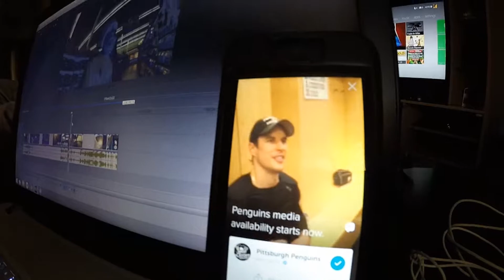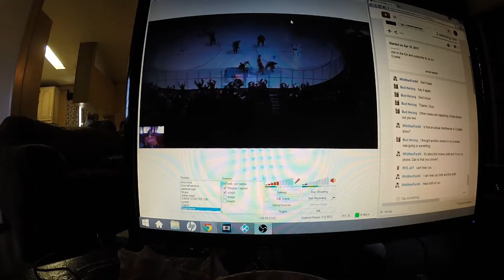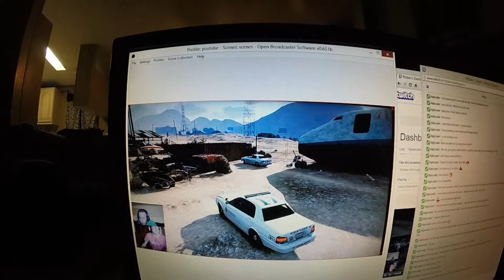Episode 120 Video Games and Nosebleeds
Today we play on Twitch.tv, Crystal makes crafts, and Dan opens some mail.

FEATURED VLOGGER:
Zack Attack:

8 Bit Win! by HeatleyBros

Positive, fun and uplifting 8-bit video game tune with a great super beat to keep the energy high! Loop-able Track Perfect for Social Apps and Games! Great for Minecraft videos! Mario and Nintendo will be jealous! Sonic and Sega can 8 bit a gameboy! Check out HeatleyBros page for more great music.